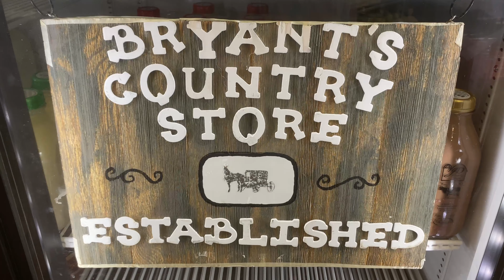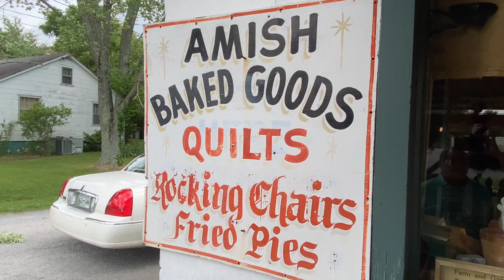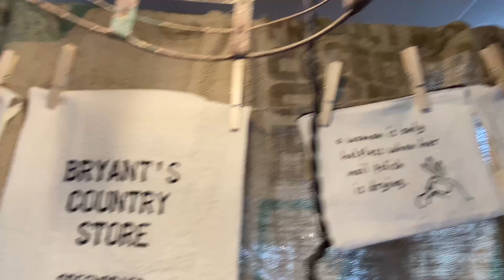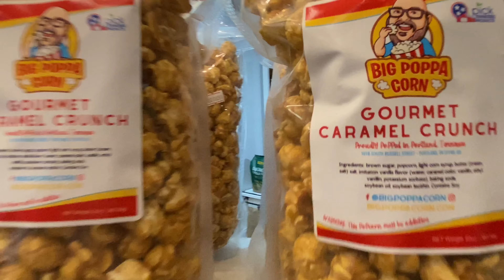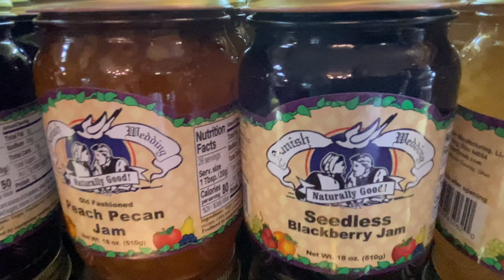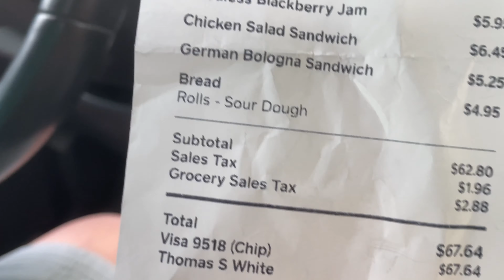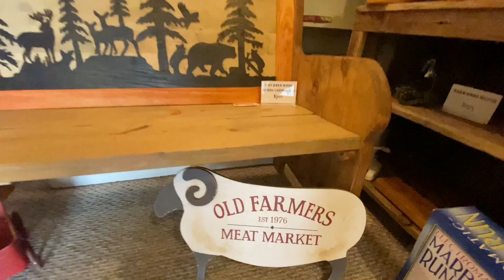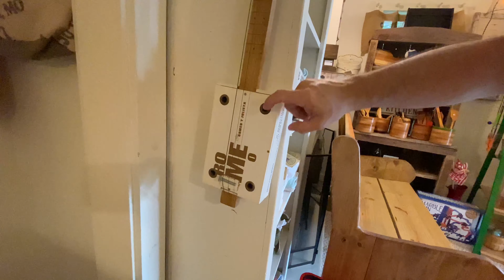Bryant’s Country Store Amish Goods in Greenbrier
Amish country food store and furniture!
Country store.
T&Me TV
Hendersonville, Tn.